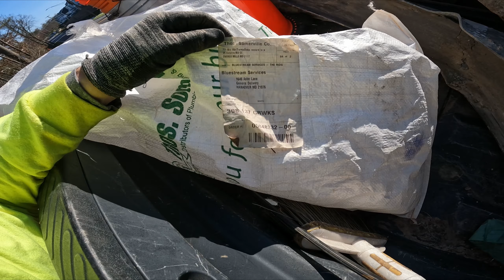Roadside Trash Pickup - Sunday Part Two - Upper Ridge Road cleanup - "The Ridge" Townhomes again.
Back for a two part cleanup today.  I last hit this area in near 5°F Temp around Xmas Eve.  There's more construction trash again, as always.  I have cleaned this stretch of roam at least 12 times, its a constant struggle vs folks that don't seem to care what they toss from their cars.

00:00 - Ridge Road - across from the Beazer TrashHomesite
00:09 - Dirt Bikers Part 1 (illegal here)
01:48 - Shredding plastic mess
02:00 - Found another bucket
03:25 - Styrofoam Doom Flashback
04:01 - Fighting the plastic and wind
04:43 - More crap blown in the stickers
05:09 - A Sheet of Dryline - makeshift sled
06:32 - Always do sled drags
07:14 - Bigging up the pile
07:51 - Rounding up more construction materials blown away
08:47 - Dragging out some roofing sheets
09:39 - Dragging it back to the pile
10:23 - Illegal Dirt Bikers coming back out
11:11 - Filling two more buckets down Ridge Rd..
11:35 - Finishing up the pile for the day.
11:41 - Final Tally
12:24 - Closing thoughts

Get out and clean up your community folks.  It's yours, take care of it and own it!

Stay Classy America!